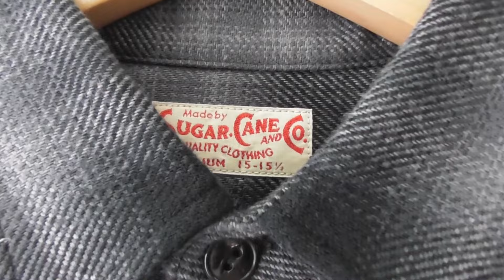アメカジの必須アイテム！早くも入荷してきたシュガーケーンのチェックネルシャツ！SUGARCANE ブルーライン（ＢＬＵＥＬＩＮＥ）【メンズファッション】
佐賀県武雄市のブルーラインです

９月２日

今年の秋冬商品が　早くも入荷してきました！

sugarcane シュガーケーン

ツイルワークシャツ

ネルシャツ 長袖シャツ

東洋エンタープライズ　アメカジ　29359

¥19,580 税込

商品ページ

東洋エンタープライズのアメリカンカジュアルブランドであるシュガーケーンより、

２０２４年秋冬コレクションから新作ツイルワークシャツ　ネルシャツのご紹介です。

「シュガーケーンが資料として保管するヴィンテージをベースに、

2本針巻き縫いの縫製や各部の仕様など、

1950～60年代のディテールを再現した王道的なチェックシャツ。

こちらは1950～60年代のARROWやBRENTのレーヨンシャツ、

PENDLETONのウールシャツをもとにコットンの太番手で経糸4色×緯糸4色のオンブレーチェックを作製。

糸番手や素材もオリジナルとは異なるが、風合いや深い色目を損なうことなく再現している。」

肉厚なのに　柔らかくてしなやかな着心地。

保温性も高く　温かく体を包んでくれます。

冬には　ダウンベストやカバーオールとのコーディネートが楽しめる　アメカジの必須アイテム！

デザイン、生地、縫製、ボタンなど申し分ないチェックネルシャツに仕上がりました！

音楽提供

０９５４－２８－９５０１